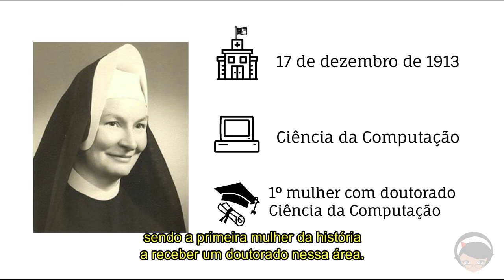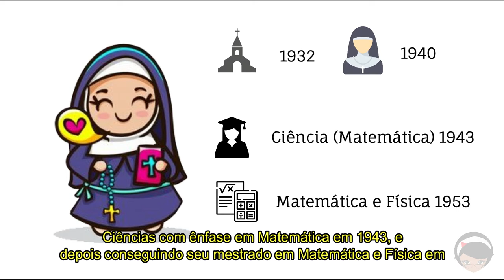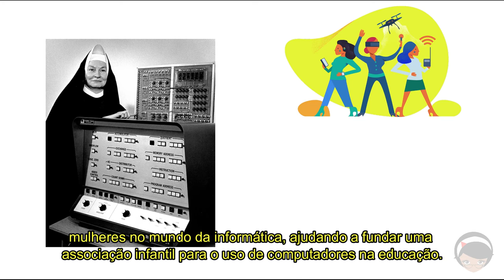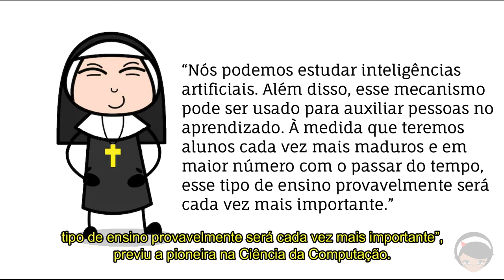Mary Kenneth Keller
E hoje iniciamos nossa segunda semana do Quarentech, onde trazemos para vocês a querida Irmã Mary Kenneth Keller, considerada a primeira mulher a ter doutorado em Ciência da Computação, além de ter sido essencial para o ensino de computação desde pequeno!
Espero que gostem da história dessa incrível mulher que foi essencial para o mundo tecnológico, assim como todas as outras que iremos contar durante os dias.
E nosso ditado da Quarentech: aprenda no conforto da casinha de vocês, protegidos e seguros ok? Até em breve com mais um capítulo!